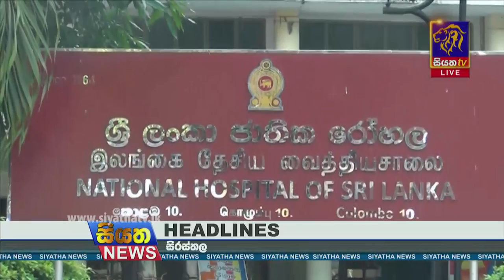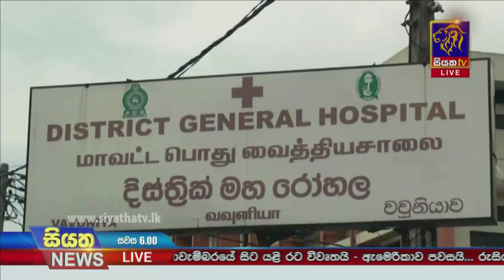Siyatha News | 06.00 PM | 21 - 09 - 2021